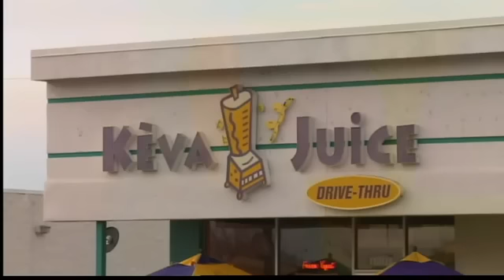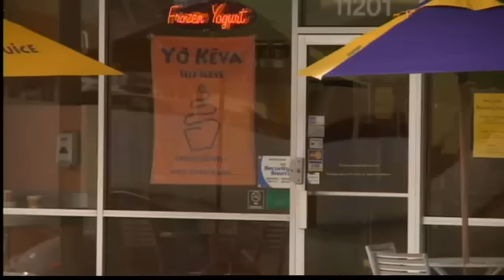APD: bandit pedals away from crimes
The search is on for a bandit who pedals away from his crimes.